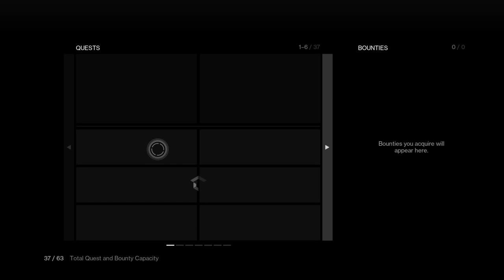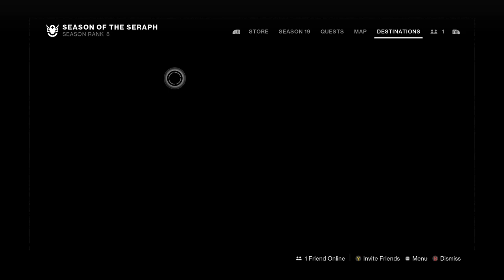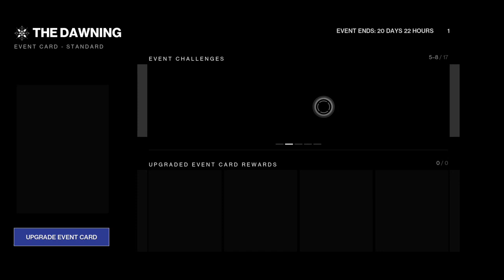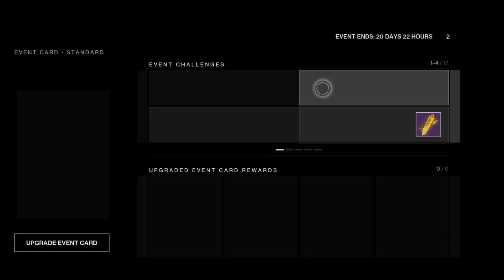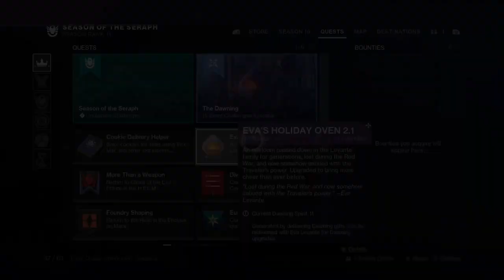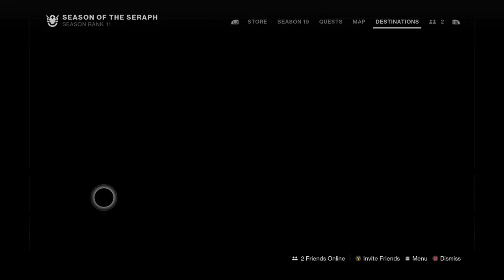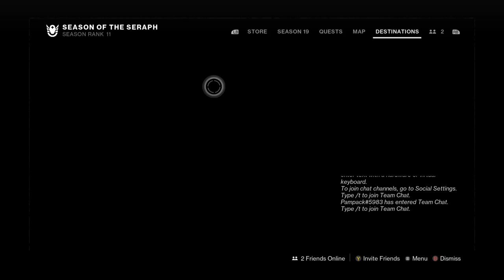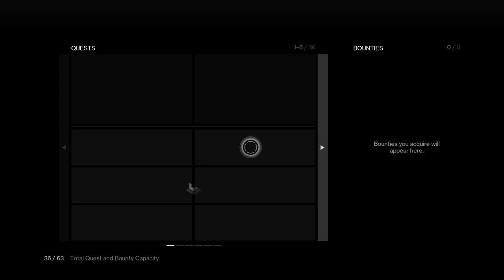The Dawning 2022 | Destiny 2